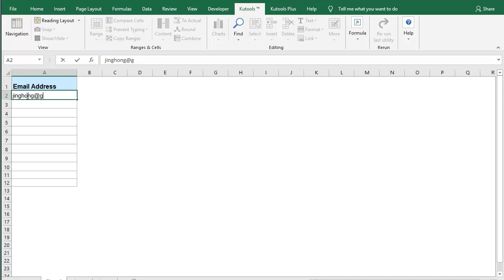Validate Email Addresses In A Column Or A Range Of Cells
If you have a column of cells where you need others to enter the Email addresses manually, to avoid the typing errors, you can set the data validation for only Email addresses can be entered.